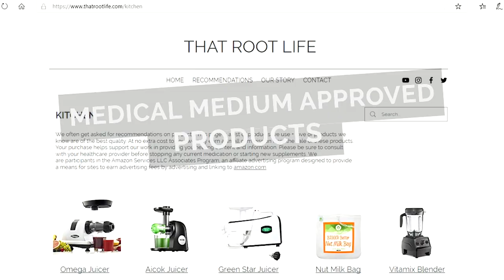Do Antibiotics Kill Viruses? - Medical Medium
Antibiotics get prescribed for everything now adays - cold or flu, ear infection, sore throat, cough, UTI, Acne, Lyme, and Parasites. Or maybe your doctors are prescribing you antibiotics because your symptoms and conditions don’t add up, like in my case. In this video, we discuss how antibiotics don’t kill viruses. This is extremely important because we all carry viruses in our bodies. There are over 60 varieties of Epstein-Barr Viruses, 30 varieties of Shingles Virus, HHV 6, 7, 10-16 undiscovered, herpes virus 1 & 2, cytomegalovirus, and now the corona virus. We all come into contact with these viruses on a daily basis. They live in our bodies, feed off what we eat, and love to wreak havoc.

It’s important to understand the role of antibiotics and when they should and should not be used. Antibiotics contain toxic petroleum that sits deep in our liver, feeds viruses and allows them to grow bigger and stronger. Next time you get prescribed antibiotics it’s important to look at the other things that could be causing those symptoms or conditions. Make sure to check out our second video where we share alternatives to antibiotics, foods that feed viruses, how to rebuild after taking antibiotics, and trendy traps that might hurt you.

Hope you enjoyed the information. We help others take control of their health through a plant based diet combined with herbs and wild foods. On our channel we share our healing journey using Medical Medium protocols.

That Root Life I @that.root.life

 - FACEBOOK I
That Root Life I thatrootlife

That Root Life I Blog